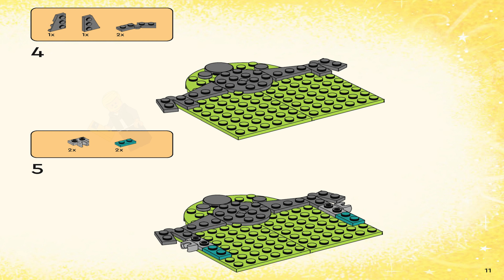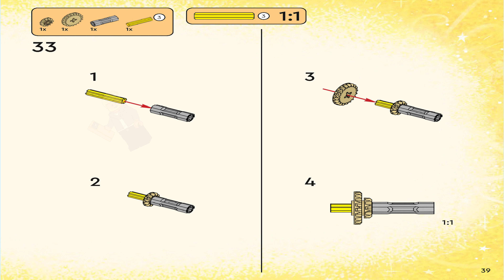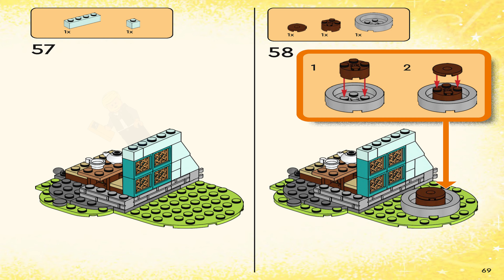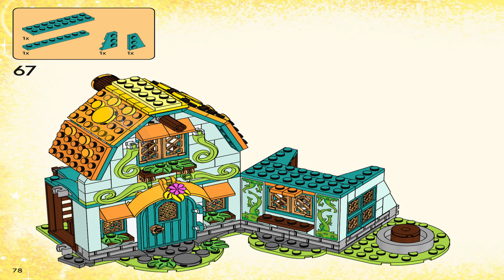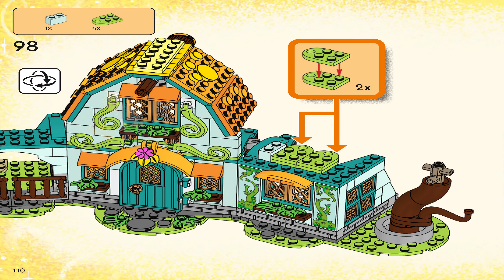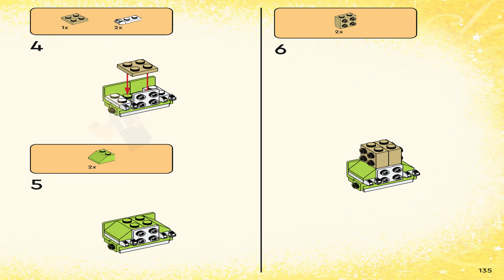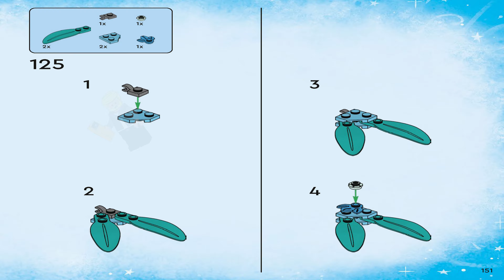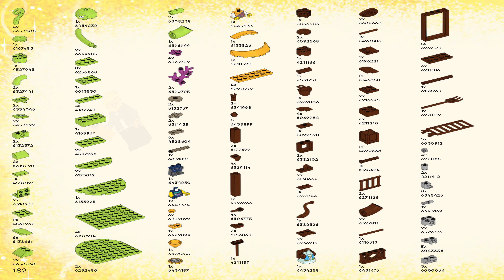LEGO Instructions | Dreamzzz | 71459 | Stable of Dream Creatures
LEGO 71459 Instructions from the LEGO Dreamzzz theme will guide you how to build LEGO Stable of Dream Creatures Dreamzzz set 71459

Kids aged 8+ can discover the whimsical Stable of Dream Creatures (71459) with this LEGO® DREAMZzz™ building toy set based on the TV show. Bursting with nature-inspired details and new friends, the set lets kids meet mythical creatures and nurture magical flowers. It’s full of awesome details that will help young imaginations bloom. Kids will delight in discovering the functional windmill, exploring the barn (which includes opening windows and gates) and getting acquainted with mythical new friends such as the 2 dreamlings. 1 set, 2 ways to build The set features 2 building options. Kids can choose to decorate the deer toy as a flying pegasus or a beautiful forest guardian. As well as encouraging creativity, this doubles the time kids can enjoy playing. Fantastic details The deer has an articulated head and legs, making it easy to pose and play, and its antlers can be swapped with flowers from the stable. Detailed minifigures include Izzie, Zoey, Cooper and Mrs. Castillo.

Pieces: 681
Set Release: August 2023